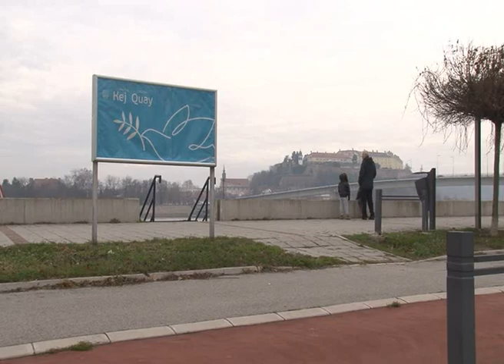TV KANAL 9, NOVI SAD: REZULTATI TONS-A VIDLJIVI PRED PRAZNIKE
U ovoj zimskoj sezoni ne manjka dešavanja u gradu, kažu u Turističkoj organizaciji Novog Sada koja se trudi da iz godine u godinu pveća broj turista i posetilaca.